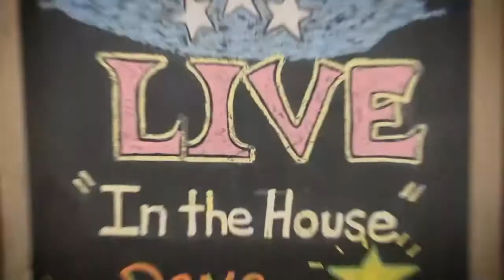GrinderHouse Songwriter Show | S01E01 | Dave Pahanish